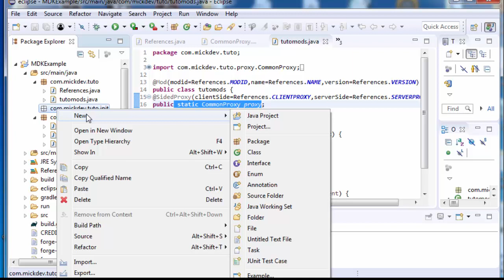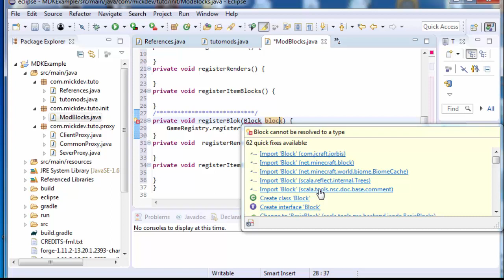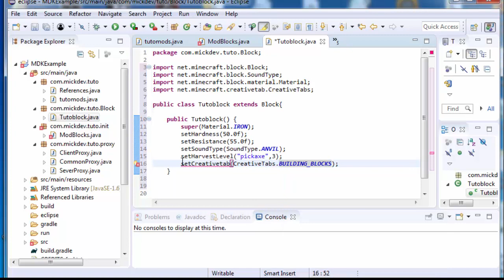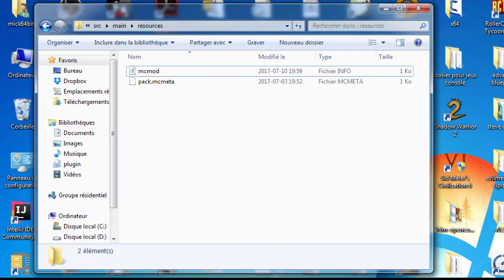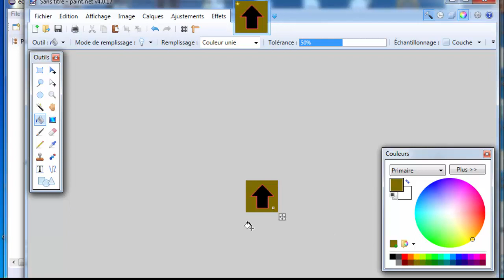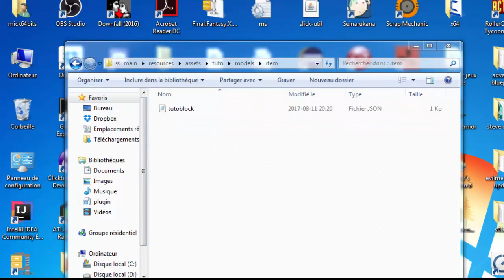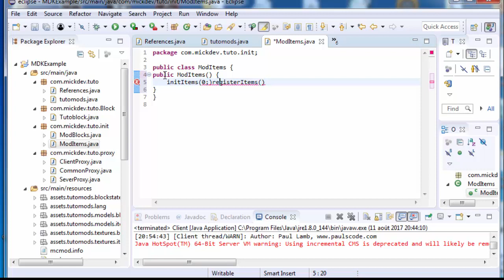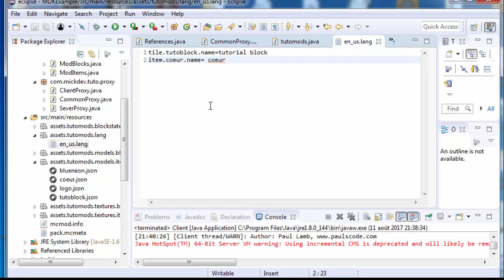[tuto modder minecraft1.11.2] Ep2 Block et items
Dans cette vidéo je vous aprend a crée un block et un item.
episode:3-Creation d'outil
oublier pas de mettre un petit pouce blue